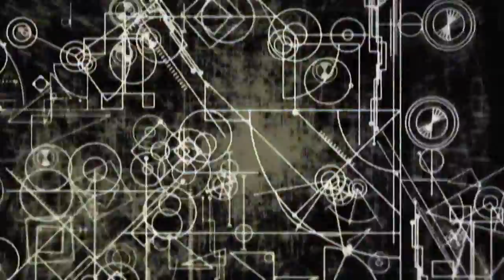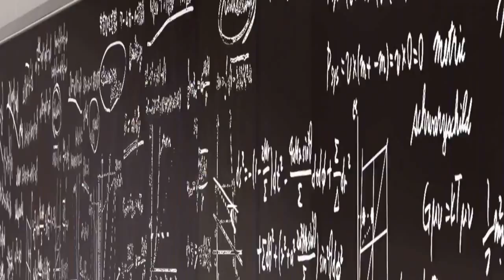Steins Gate to Hell (Steins;Gate OP 1 - G Major)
EVIL, PSYCHO, CONGRUEL!